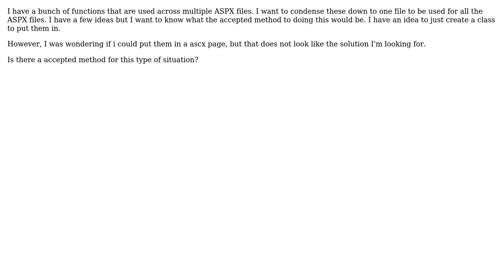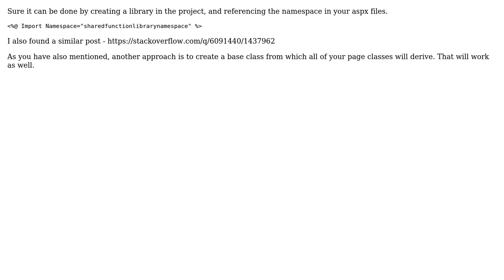Best way to reuse common functions between ASPX pages s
Best way to reuse common functions between ASPX pages ?

With thanks & praise to God, and with thanks to the many people who have made this project possible! You are responsible for your own actions.